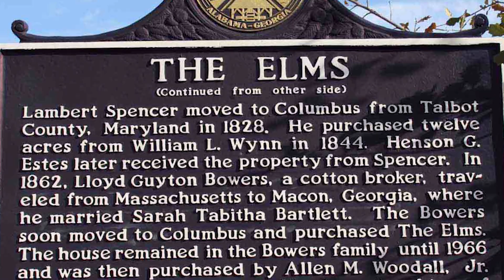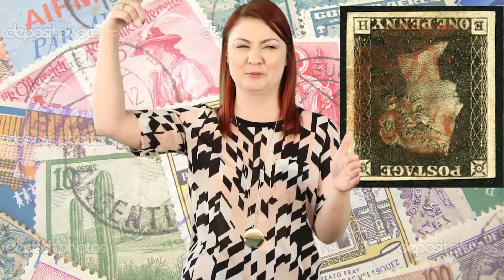Top 10 Facts About England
England a land of great history on the world stage and a popular tourist destination to boot. These are the top 10 facts about England.

VIDEO EDITED BY:
Dylan Lamovsek